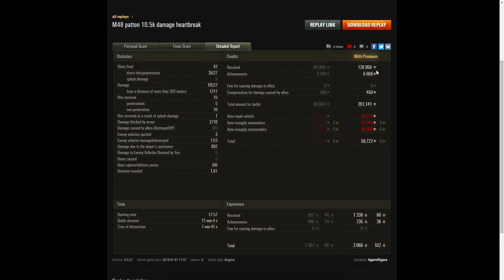M48A5 Patton - Ace Tanker and High Calibre - let down by Strv 103-0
This replay is from 7 January 2018 on El Halluf. The player, tigeroftigers in the M48A5 Patton was awarded an Ace Tanker and High Calibre, but was let down by the Strv 103-0 who failed to engage in the battle.